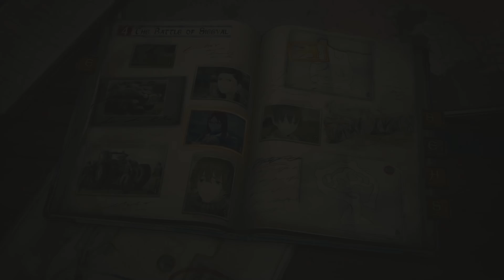Valkyria Chronicles 4 Playthrough Ep 14: Breaking The Line 2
This is my blind run let's play of the SRPG Valkyria Chronicles 4 Played on the Ps4 Pro with live commentary!